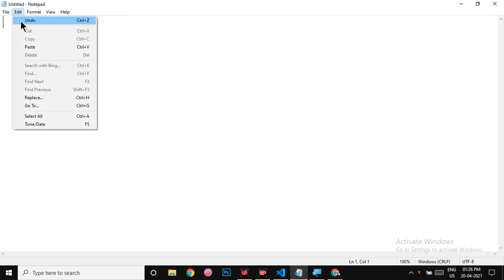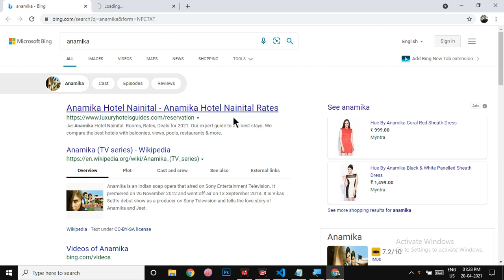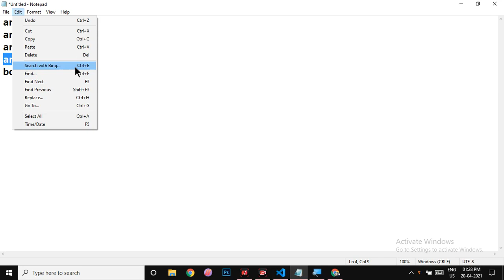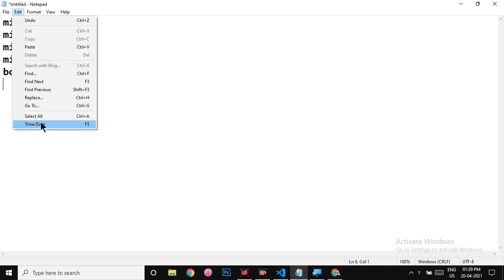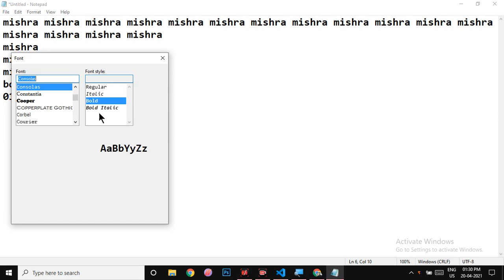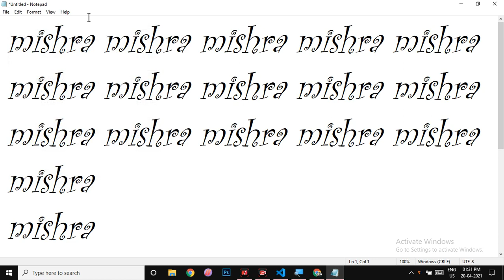Notepad complete tutorial in hindi | All options in 6 minutes | Notepad Full Tutorial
Notepad full tutorial in one video
file menu all options
edit menu all options
formate menu all options
view menu all options
help menu all options
all shortcut key of notepad
notepad theory in hindi explaination
what is html
full ADCA course
dca course
website html css js jQuery bootstrap php python

About "SHANTI CLASSES (A.S.K.Azad Mechanical Engineering)" channel,
I am Abhinandan Kumar Azad and this is my channel of Mechanical Engineering. I have done BE in Production Engineering from Birla Institute of Technology, Mesra, Ranchi, I have qualified GATE four times and my best AIR is 159. Now I have done M.Tech in Thermal Engineering. This channel is very much useful for all mechanical engineering students, GATE and UPSC ESE/IES aspirants. Now I am improving my channel and adding more educational videos of different branches and subjects. Now you can learn different topics from your best educators by using my channel playlist. Also I am inviting you to make educational videos related to any subject or topics for this channel, all the revenue collected from your videos will be yours.

All the regular viewers of our channel, please join our new Telegram Group for getting regular updates about new uploaded videos. And discussion with admins.